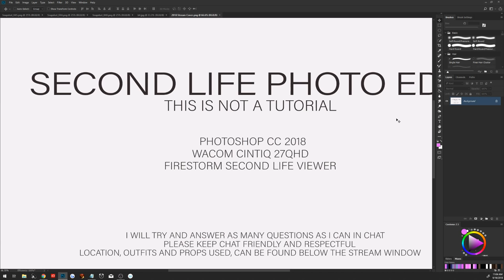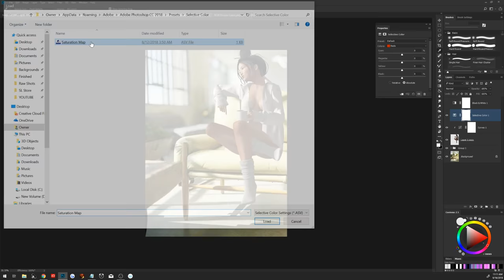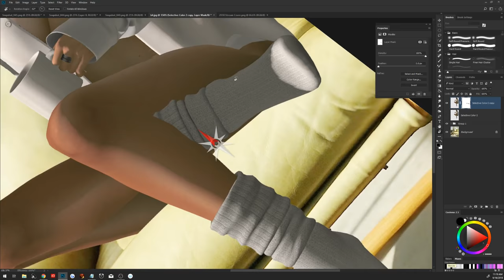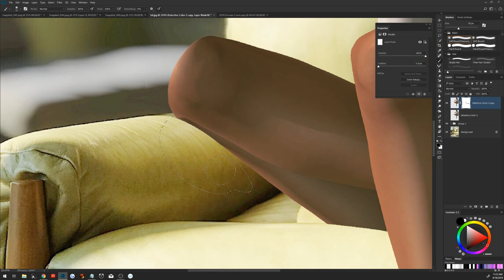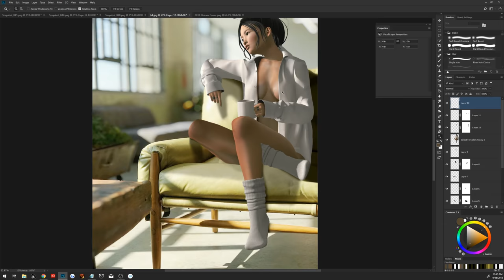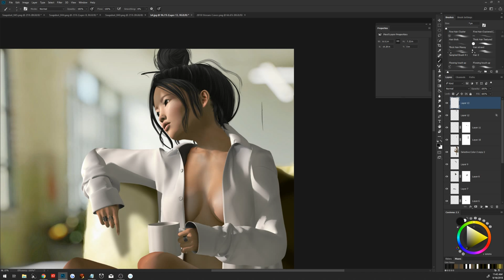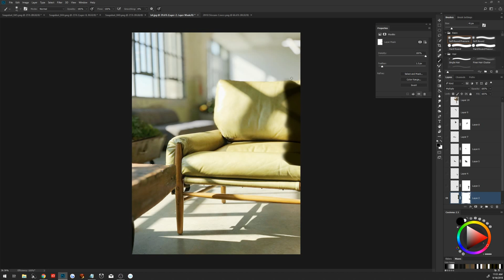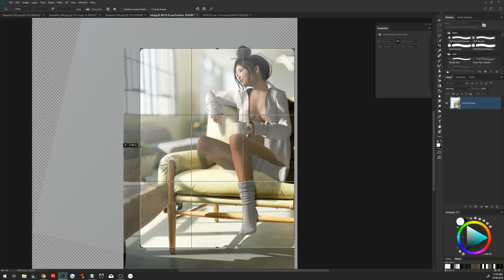Lazy Sunday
Head : Catwa Hanako
Skin : Session Ling with Session Body Applier
Hair : Besom Wok Bun

Shirt : Chu-Ing please senpai
Socks : Maitreya Scrunched Primsocks